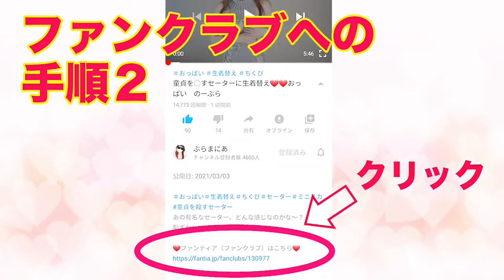ノーブラノーパンエステティシャンさんが生着替え下着紹介❤️